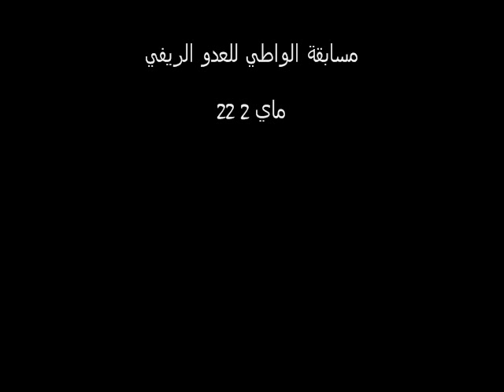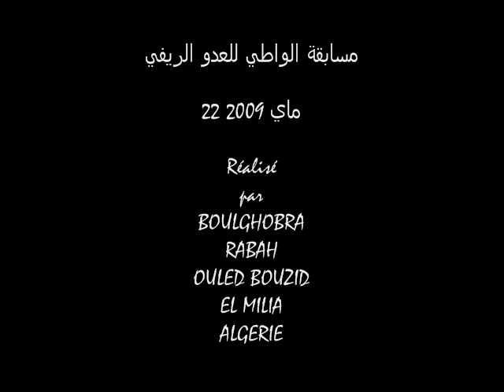RABAH EL MILIA ALGERIE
La premiere course rurale a elouati ouled bouzid  el milia